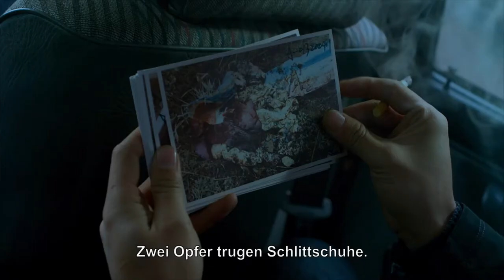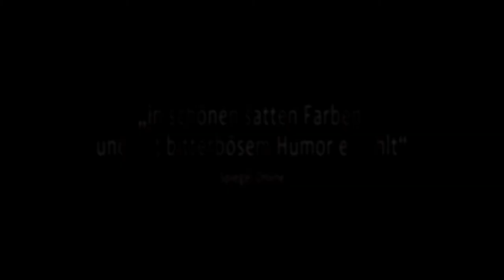Bai Ri Yan Huo - Trailer 1 - Yue, Deutsch UT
Bai Ri Yan Huo:
An ex cop and his ex partner decide to follow up on investigation of a series of murders that ended their careers and shamed them, when identical murders begin again.

Regie: Yi'nan Diao
Cast: Fan Liao, Lunmei Kwai, Wang Xuebing